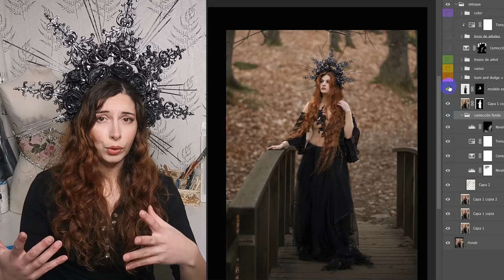👑 CORONA DE PINCHOS DIY / Tuneo a gótico 👑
Hola creativos hoy vengo con este tutorial rápido de como he tuneado esta corona de pinchos y piezas en resina para conseguir un acabado gótico ❤️